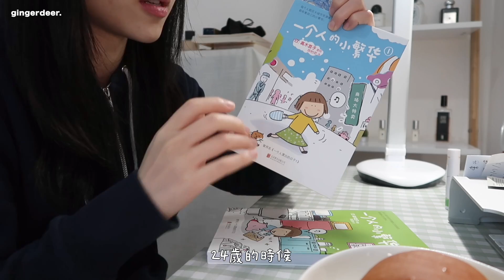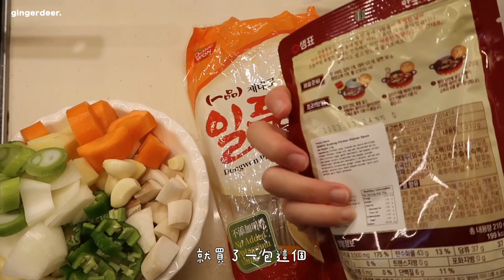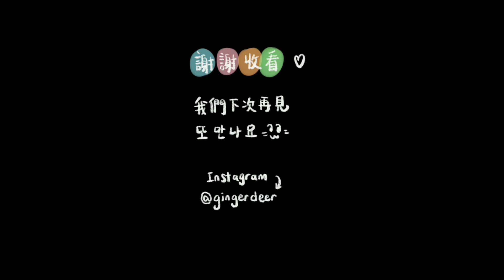𝒇𝒐𝒐𝒅 𝒗𝒍𝒐𝒈一天吃什麼｜安東燉雞簡單版、週末宅家vlog｜多莉gingerdeer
有任何想對我說的都可以留言告訴我～

📷 拍攝/filming：
canonG7X mark2

Filmed and edited by gingerdeer.